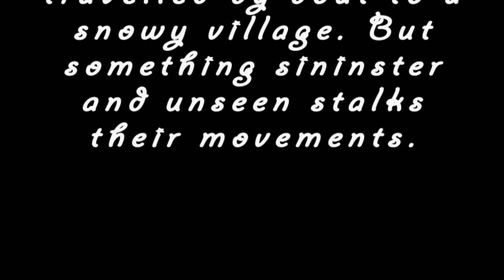Cynic Team Plays Brothers Co-op - Finale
David and ROD from the Cynic Team bring an end to their journey. They experience heartbreak, betrayal, and bitter victory. Join them in the finale!